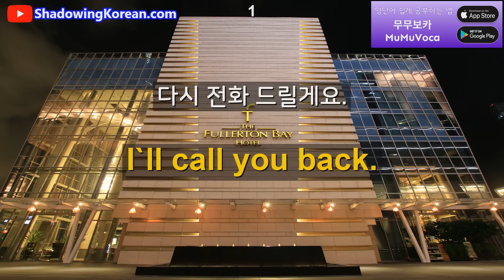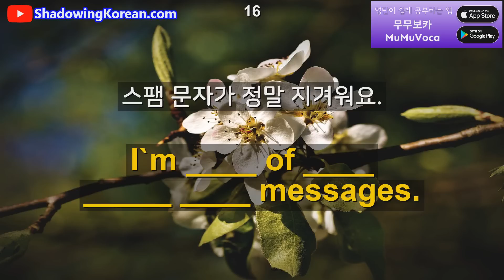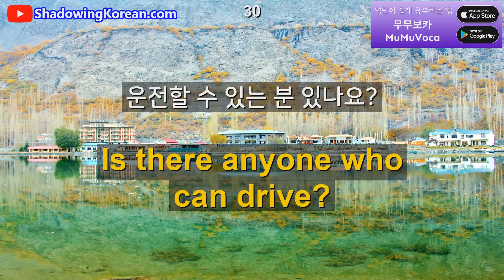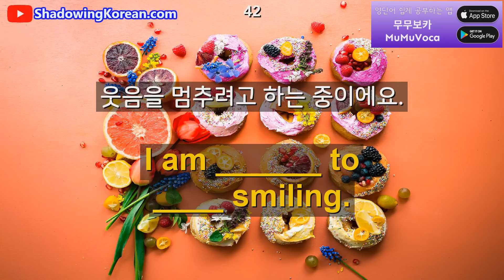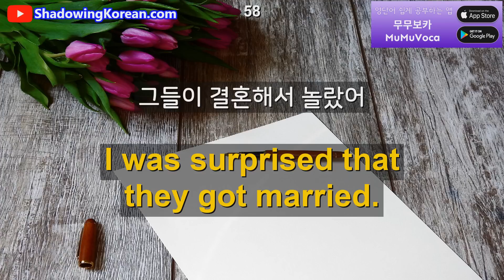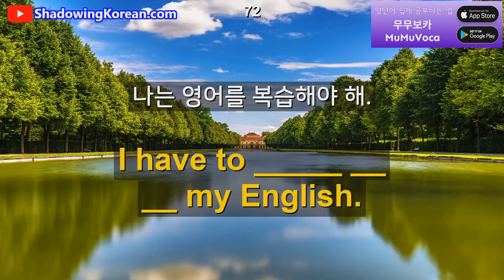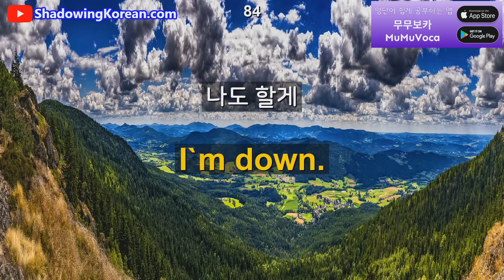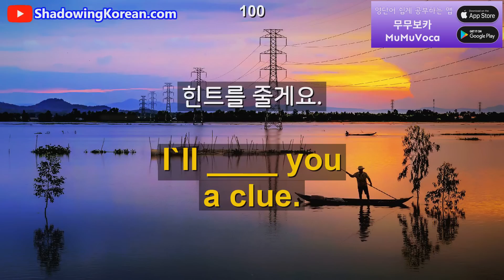(영어 초보용) 계속 듣다보면 영어가 자동으로 나옵니다 #36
영어를 가르치는 전국 모든 선생님들의 vlog 컨텐츠를 준비중입니다.
본인의 하루 일상을 소개하고 싶은 영어 선생님들은 아래 메일로 연락주세요.